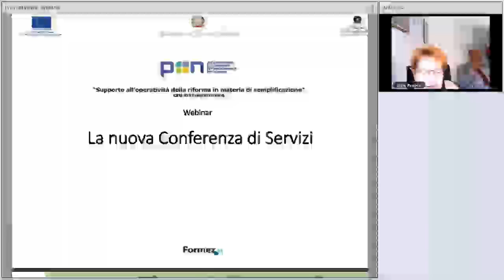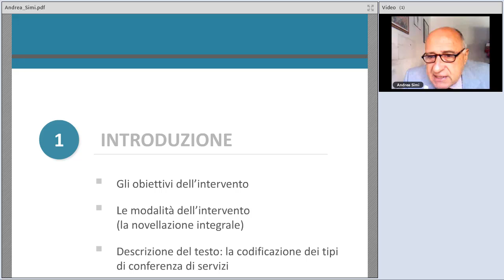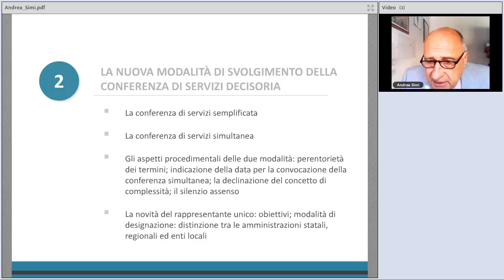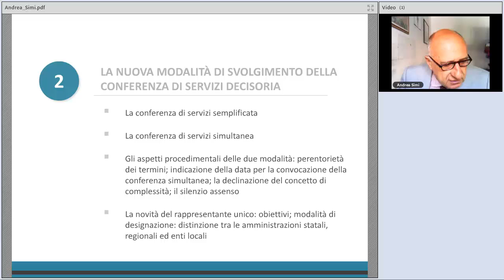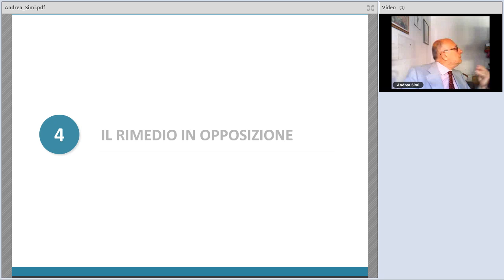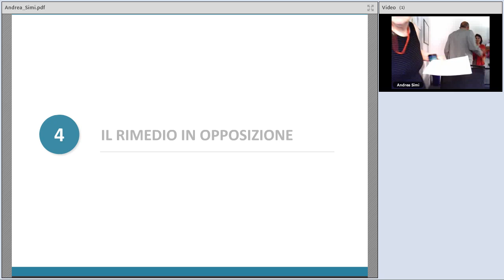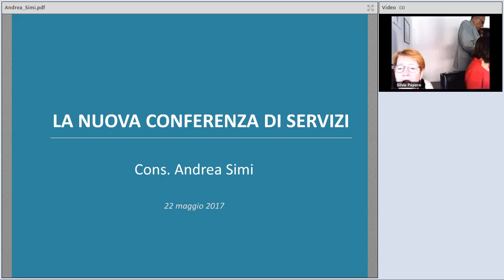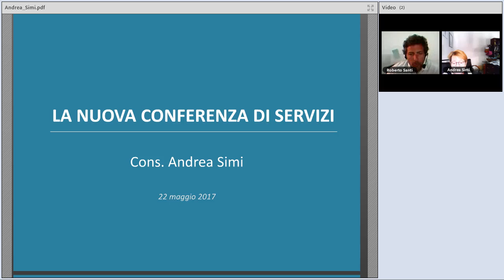La nuova Conferenza di Servizi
Il Decreto attuativo n. 127/16 - Norme per il riordino della disciplina in materia di conferenza di servizi, in attuazione dell’articolo 2 della legge 7 agosto 2015, n. 124 della legge n. 124/15 modifica la disciplina generale della Conferenza di Servizi e norma disposizioni di coordinamento con le discipline settoriali della conferenza di servizi, affrontando un problema essenziale per l’Italia: i tempi delle decisioni pubbliche (ad es. per la realizzazione di opere e il rilascio di autorizzazioni per le attività d’impresa e per quelle edilizie).

In questo webinar, Silvia Paparo - Direttore dell’Ufficio Semplificazione e Sburocratizzazione, Dipartimento della Funzione Pubblica, e Andrea Simi - Esperto di semplificazione, illustrano in termini più articolati cosa cambia per cittadini e imprese.